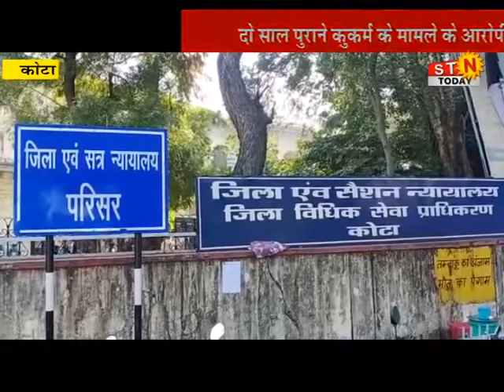news 18 Aug 21 @ दो साल पुराने कुकर्म के मामले आरोपी की 20 साल जेल